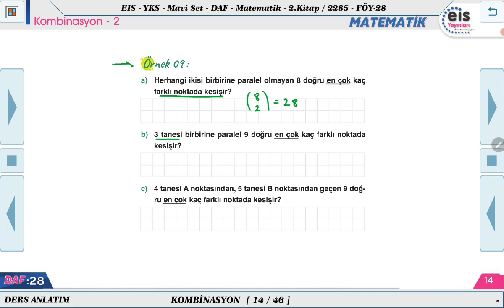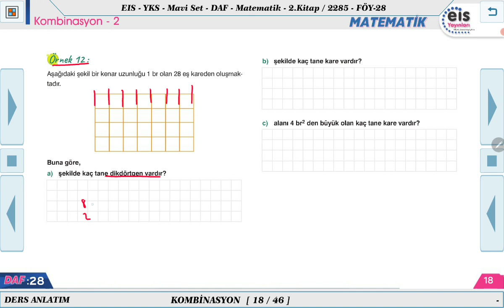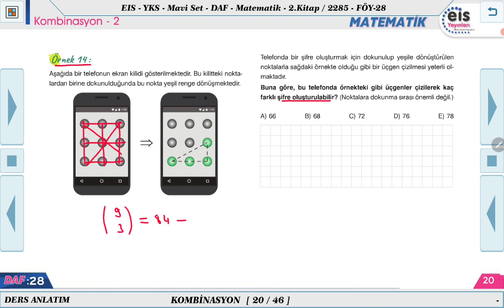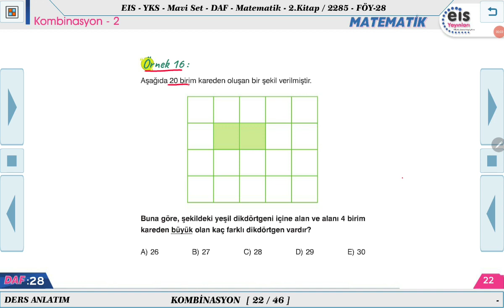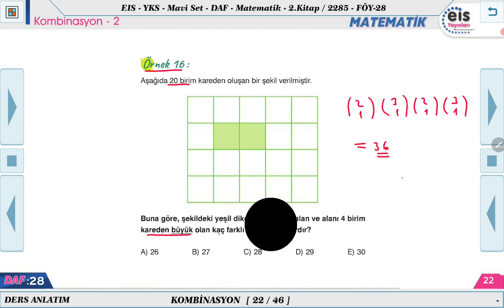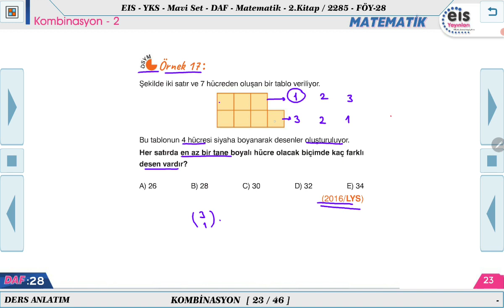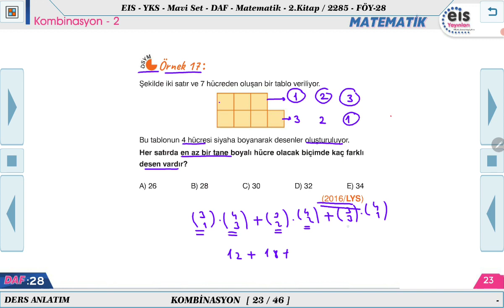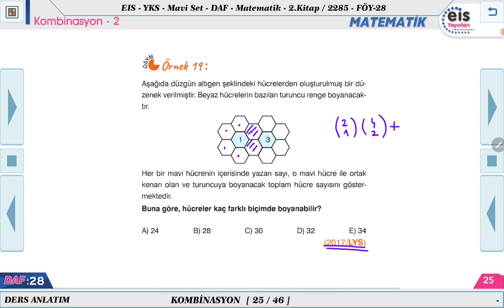Mavi Set Matematik 2 - Kombinasyon - 2 📏